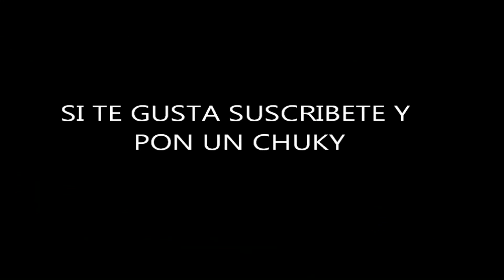Me Vuelvo Loco-Los Rumberos De Zaragoza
Los Rumberos De Zaragoza,Rumbas Flamencas y Rumbas Gitanas Al Estilo Original De Toda La Vida En España Canciones De  Los Chunguitos,Los Chichos,Casta,Los Calis ,Tony El Gitano,Los Rumberos Catalanes,El Pelos,Sombra y Luz,etc